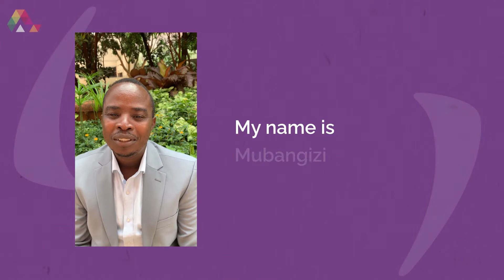Alison’s Free Online Courses are Worth It | Testimonial by Alison Graduate Fideli Mubangizi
Are Alison’s free online courses worth it? Is purchasing a certificate worth it?

Hear from our graduate, Fideli as they share their experience with us.

Fideli is an accountant with over 20 years of experience. Alison's Quick Book courses equipped Fideli with the additional skills that he needed to acquire his desired career. Fideli has since established his own company and has encouraged his employees to continually use upskill using Alison. Alison has helped his staff to improve their interactions with customers and grow in their careers.

Empowering our learners has always been our number one priority at Alison. Hearing back from them is just as important.

At Alison, we learn from our learners!